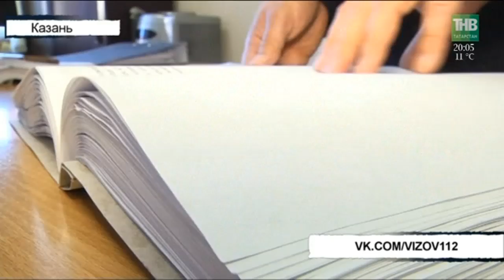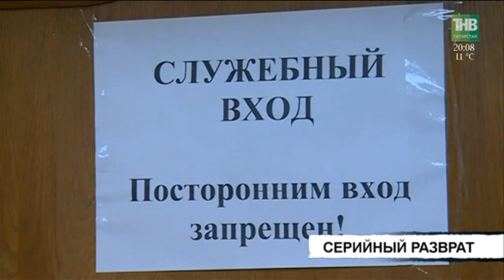Вызов 112 - 16/05/19 ТНВ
Координаты:
☎ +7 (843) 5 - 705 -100